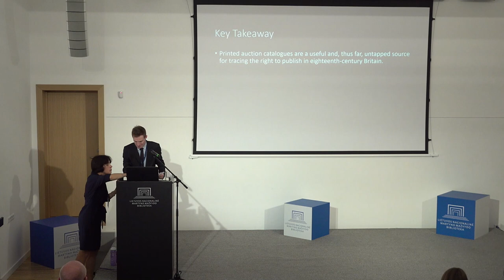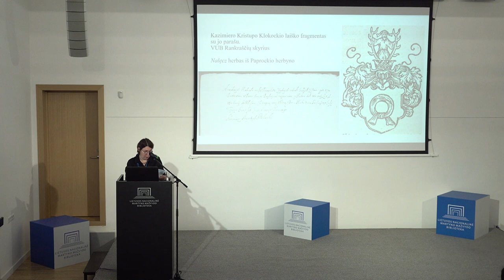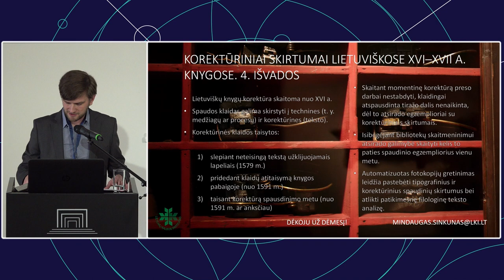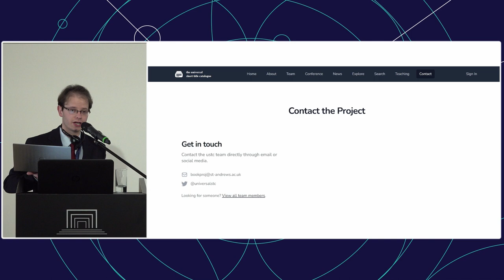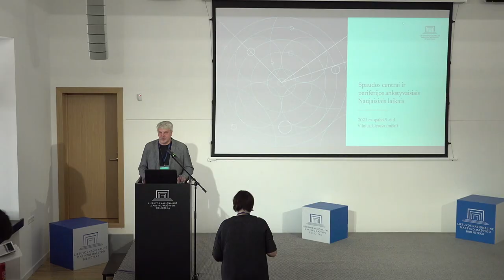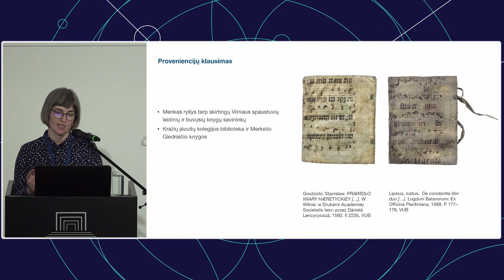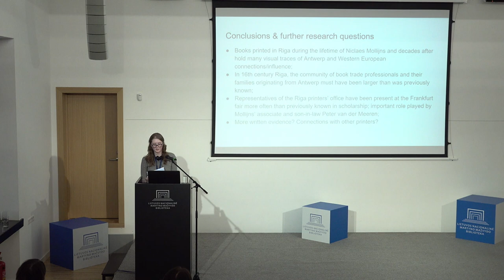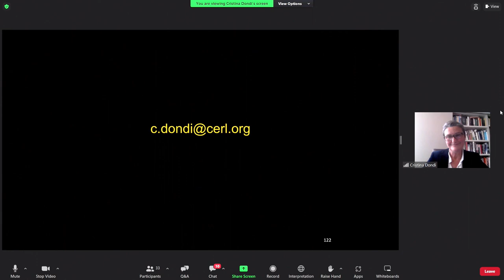Konferencija „Spaudos centrai ir periferijos ankstyvaisiais Naujaisiais laikais“. 1-oji diena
00:00 Konferencijos atidarymas

I SESIJA

10:02 Jacob Baxter (Šv. Andriejaus universitetas, Jungtinė Karalystė)
Bendradarbiavimas ir uždarbiavimas centre: leidybos teisių pardavimas ankstyvųjų Naujųjų laikų Londono aukcione
30:20 Carolina Ferraro (Lenkijos mokslų akademijos Tadeuszo Manteufflio istorijos institutas, Lenkija)
Madrido leidyba XVI–XVII a. ir moterų vaidmuo
58:06 Jolita Liškevičienė (Vilniaus dailės akademija, Lietuva)
Kazimieras Kristupas Klokockis ir jo spaustuvė Slucke
1:27:55 Mindaugas Šinkūnas (Lietuvių kalbos institutas, Lietuva)
Korektūriniai skirtumai lietuviškose XVI–XVII a. knygose

1:53:35 2 SESIJA

1:54:08 Andrea Jelínková (Čekijos mokslų akademijos biblioteka, Čekija)
Periferijos įvairovė: hebrajų spauda Moravijoje XVIII a. antrojoje pusėje
2:14:19 Barnaby Cullen (Šv. Andriejaus universitetas, Jungtinė Karalystė)
Brošiūros, plakatai ir laikraščiai: naujienų spausdinimo vertė Baltijos jūros regione XVII a.
2:37:14 Jadvyga Misiūnienė (Lietuvos nacionalinė Martyno Mažvydo biblioteka, Lietuva)
Reformacija ir knygų spausdinimas Lietuvos Didžiojoje Kunigaikštystėje (1553–1656): iš Lietuvos nacionalinės Martyno Mažvydo bibliotekos knygų rinkinių
3:04:56 Rimvydas Laužikas (Vilniaus universitetas, Lietuva)
Automatinio kodavimo taikymas praeities kelionių tyrimuose

3 SESIJA

3:30:39 Kristof Selleslach (Plantino-Moretų muziejus, Belgija)
Plantino spaustuvė, kaip XVII a. žinių tarp Antverpeno ir Abiejų Tautų Respublikos centras
3:57:46 Ieva Rusteikaitė (Vilniaus universiteto biblioteka, Vilniaus dailės akademija, Lietuva)
Įrišta Vilniuje? Technologiniai XVI a. antrosios pusės vilnietiškų spaudinių įrišų aspektai
4:26:14 Sondra Rankelienė (Vilniaus universiteto biblioteka, Lietuva)
Paslėptas Vilnius: antraplaniai Vilniaus [?] vaizdai ir miesto architektūriniai fragmentai XVII–XVIII a. spaudiniuose
4:49:39 Beāte Orlova (Latvijos nacionalinė biblioteka, Latvija)
Antverpeno sūnūs: XVI a. flamandų knygų prekyba ir Rygos miesto spaustuvės įkūrimas

Plenarinė paskaita

5:10:39 Cristina Dondi (Oksfordo universitetas, Jungtinė Karalystė)
Centrai ir periferijos, dideli ir maži, viešieji ir privatūs, religiniai ir pasaulietiniai: išlyginamasis MEI vaidmuo